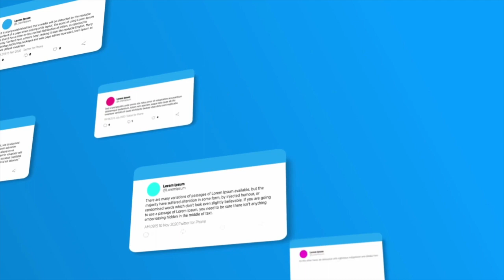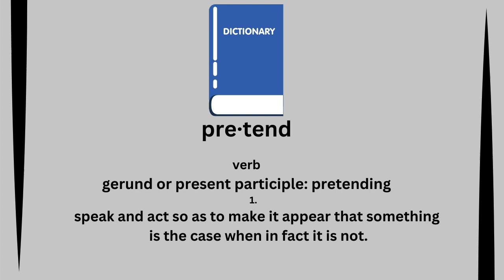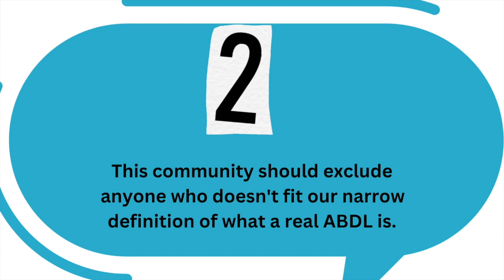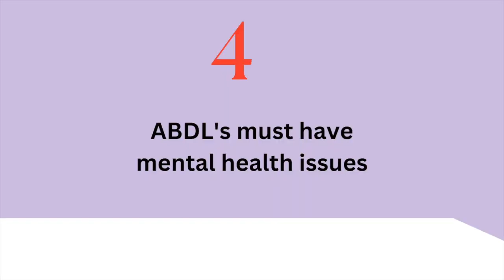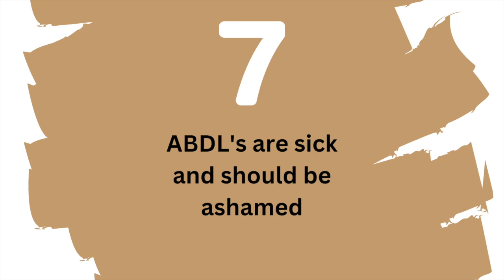Exposing the Most Rude Comments about ABDL: Unmasking Society's Ignorance/ABDL/Diaper Lover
In this eye-opening video, we venture into the controversial realm of ABDL to expose rude comments made about this misunderstood community. With a mission to educate and challenge societal misconceptions, we unmask society's ignorance and shed light on the true essence of ABDL. As we delve into these offensive remarks, my aim is not to promote or endorse any particular lifestyle, but instead to foster understanding and acceptance. I believe in the power of open dialogue and respectful conversations that can lead to breaking down barriers and eliminating prejudice. Throughout this video, you'll witness firsthand the deeply hurtful words and negative stereotypes surrounding ABDL. By bringing them to the forefront, I hope to encourage empathy and compassion, ultimately debunking these misguided judgments. Join me on this journey as we shed light on ABDL and challenge societal norms. Remember, our goal here is not to shame or ridicule, but rather to foster an environment of acceptance and understanding.

Exposing the Most Rude Comments about ABDL: Unmasking Society's Ignorance/ABDL/Diaper Lover/The Padded Agent